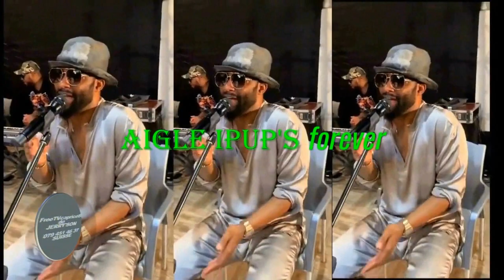NANI ATINDI MANICK DE JOHN ATUMBA NICKY MENGA?? MOTO EPELI NICKY A RÉAGIR???